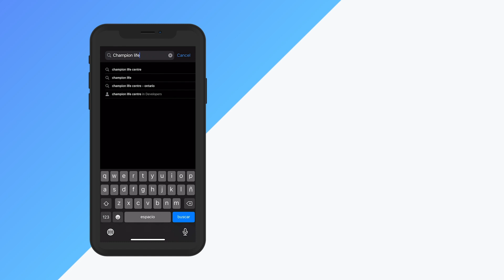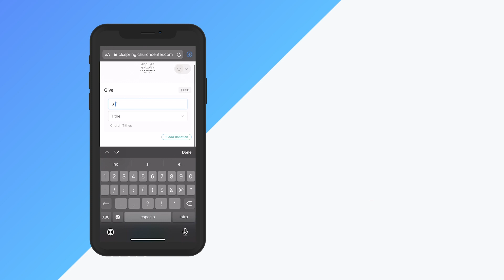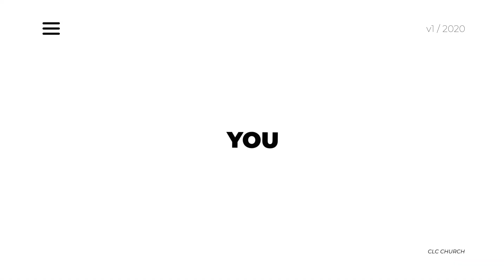COVID-19 PART 4 - "GOD, I Just Need A Sign"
Have you ever asked God for a sign?